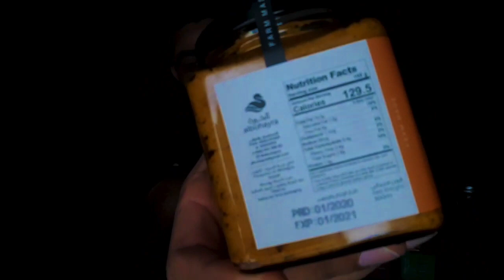نقصة مزرعة البحيرة - كل ما لذ وطاب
في هذا الفيديو استعرض معاكم نقصة من منتجات مزرعة البحيرة الي وصلتني والي اسعدتني جودتها كثيراً